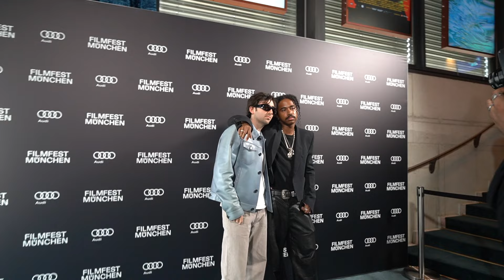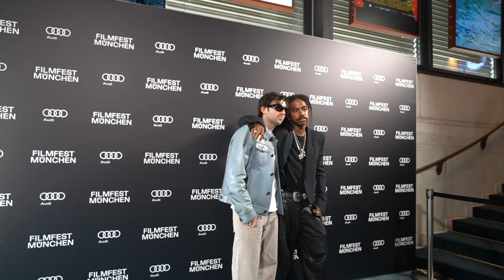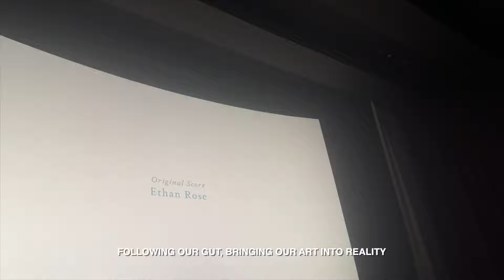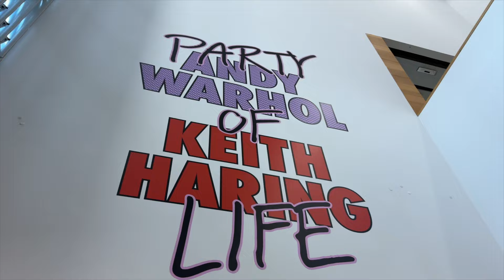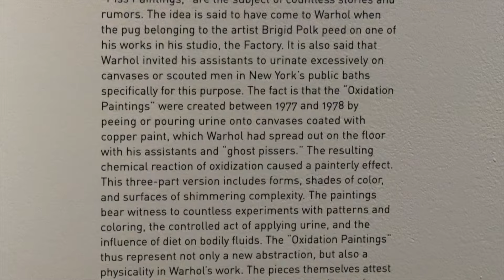first "red carpet" movie premiere experience | 72 hours in Germany